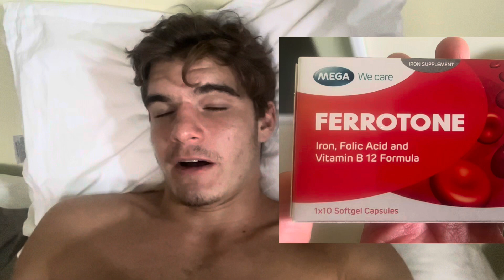Sickness prevention Tips - Thailand Flu season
It’s currently Flu season in Thailand and lots of people are getting sick. If you’re out here that’s the last thing you want especially if you’re out here fighting or here for a holiday.
Today we discuss things you can do to prevent getting sick, or get better if you’ve gotten sick